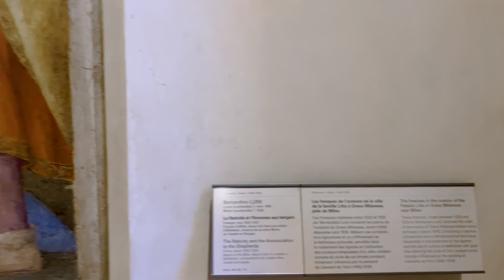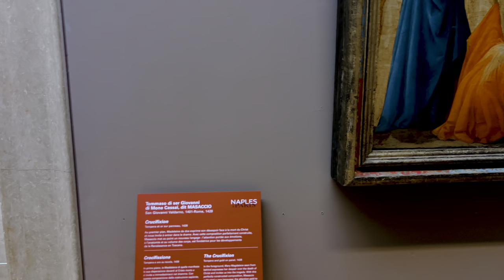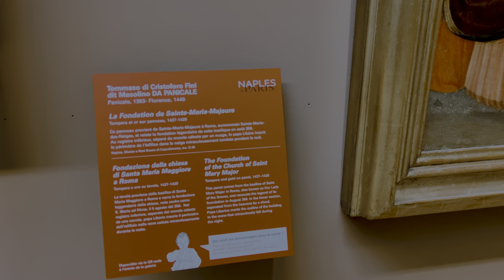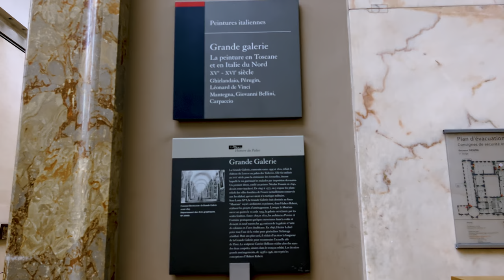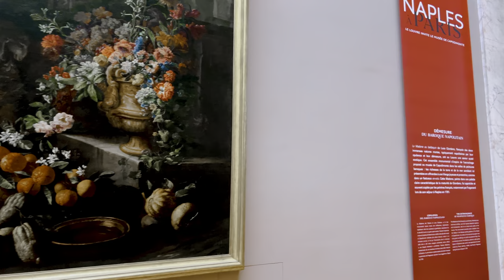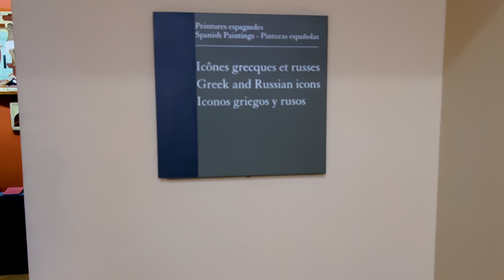Louvre Museum Walkig Tour 🇫🇷| Echoes of Eternity | with captions [4K HDR]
The Louvre Museum, nestled in the heart of Paris, is a grand testament to the enduring legacy of art, culture, and history spanning several millennia. From its origins as a medieval fortress to its current status as the world's most visited museum, the Louvre has evolved into a custodian of human civilization's masterpieces. Its sprawling halls and galleries are home to over 35,000 works of art, including some of the most celebrated pieces in history, such as Leonardo da Vinci's Mona Lisa and the ancient Greek statue, Venus de Milo.

The museum's collection encompasses the pinnacle of human creativity, from the ancient civilizations of Egypt, Mesopotamia, and Greece, through the Renaissance masterpieces, to modern works that continue to influence contemporary art. Each piece tells a unique story, offering insights into the cultures, beliefs, and historical contexts from which they emerged. The Louvre is not just a museum; it's a bridge connecting the past and the present, inviting visitors from around the globe to explore the depth and diversity of human expression.

Architecturally, the Louvre is just as magnificent, with its iconic glass pyramid entrance designed by I.M. Pei, serving as a modern counterpoint to its classical structure. This blend of the old and the new symbolizes the museum's ongoing dialogue between the past and the future. With every visit, the Louvre offers a fresh perspective on the countless narratives woven through its collections, making it a perpetual source of inspiration and wonder for art lovers, historians, and visitors alike.

Exploring the Louvre is an endless journey through time and imagination, where every artwork, every sculpture, and every artifact opens a window to a different era, a different world. It stands as a beacon of human achievement, celebrating the universal quest for beauty, knowledge, and understanding that transcends all boundaries.

©️Copyrights owner: PixelPulse Travels

Thank you for respecting the hard work and creativity that goes into producing this content!

Maintaining everyone's privacy is a top priority in my walking tour videos. If you happen to appear in a video and would prefer not to be seen, please let me know. I understand and appreciate your concerns and am happy to accommodate any To remove footage immediately." . Your comfort and satisfaction is important to me, and my goal is to create a pleasant experience for everyone😊.